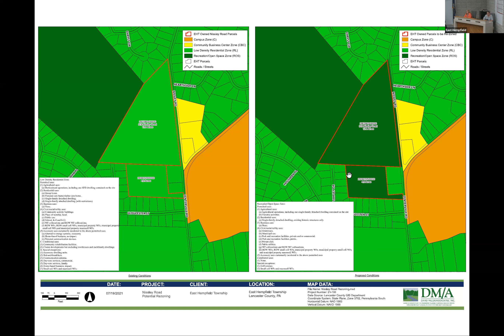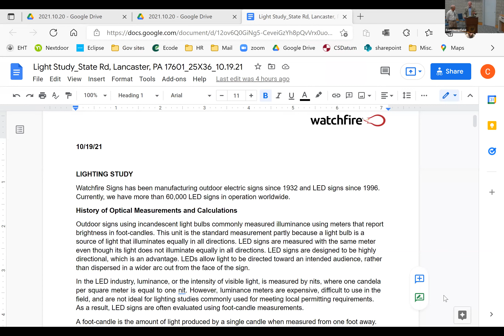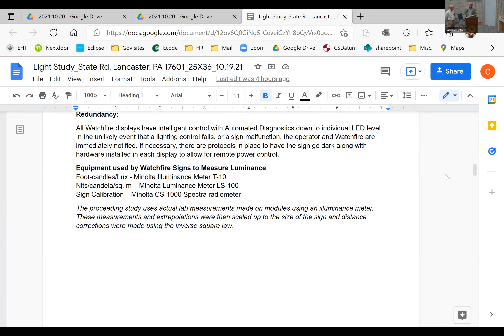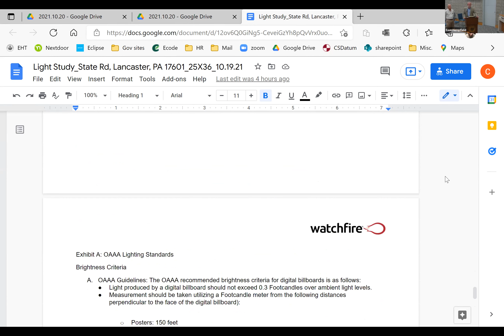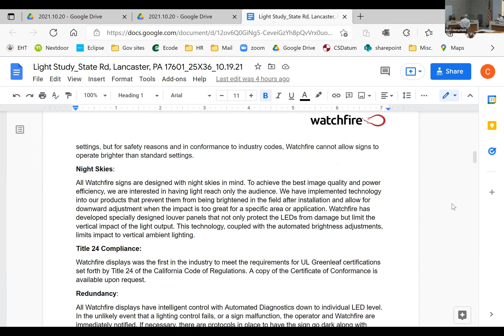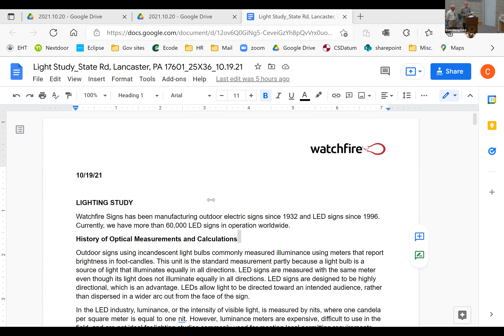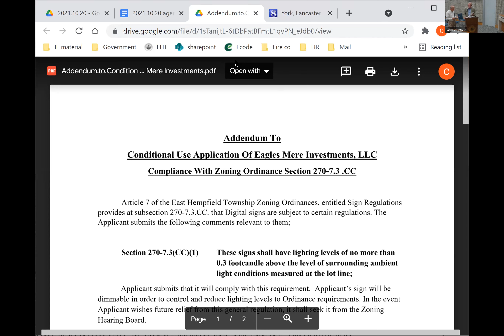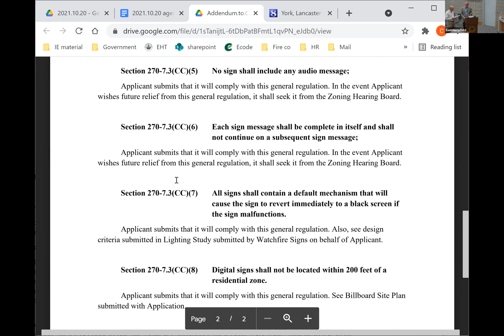2021.10.20 East Hempfield Township Board of Supervisors